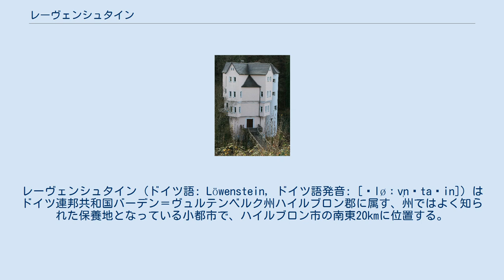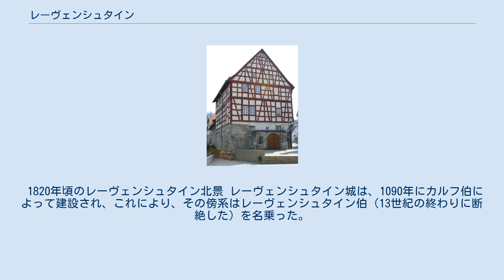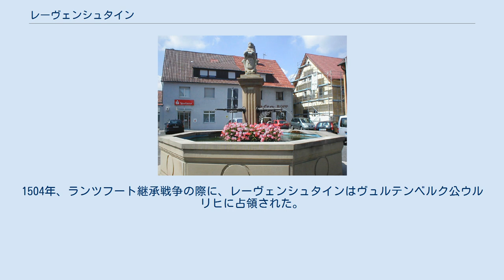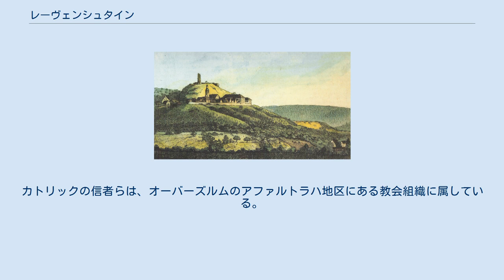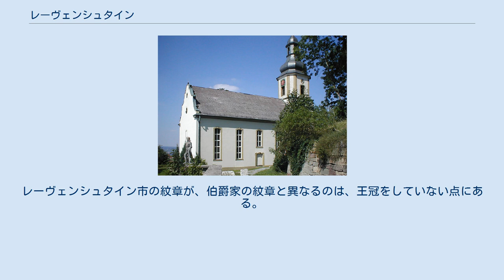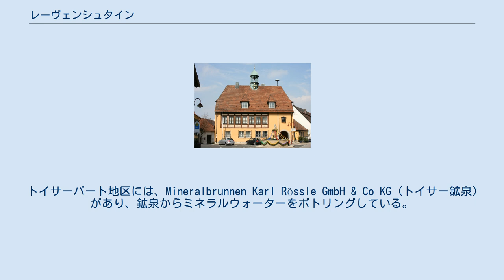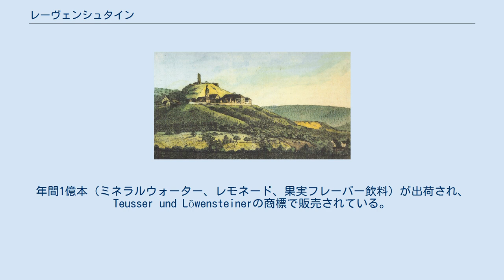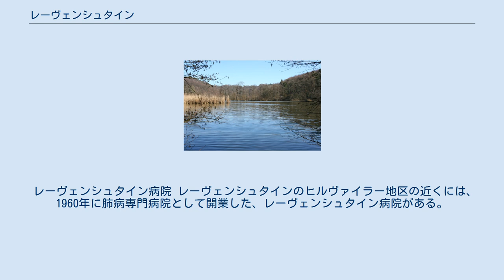レーヴェンシュタイン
レーヴェンシュタイン (ドイツ語: Löwenstein, ドイツ語発音: [ˈløːv̩nʃta‿in]) はドイツ連邦共和国バーデン＝ヴュルテンベルク州ハイルブロン郡に属す、州ではよく知られた保養地となっている小都市で、ハイルブロン市の南東20kmに位置する。
 この都市は、ズルム川上流域、レーヴェンシュタイン山地周縁部の標高220mから550mに位置する。
1970年代に造られた人造湖ブライテナウアー湖が市域の一部を占める。
 レーヴェンシュタインに隣接する市町村は、南から時計回りに、オーバーシュテンフェルト（プレフォルシュト地区、ルートヴィヒスブルク郡）、バイルシュタイン、ラウフェン・アム・ネッカー（飛び地 シュタットヴァルト・エッツレンスヴェンデン）、ウンターグルッペンバッハ、レーレンシュタインスフェルト、オーバーズルム、ブレッツフェルト（ホーエンローエ郡）、ヴュステンロートである。
オーバーシュテンフェルトとブレッツフェルト以外は、いずれもハイルブロン郡に属す。
レーヴェンシュタインは、オーバーズルムと共に行政共同体を形成する。
 東側から見たレーヴェンシュタイン レーヴェンシュタイン市には、中核地区の他にヒルヴァイラー地区、ヘスリンジュルツ地区、リヒテンシュテルン地区（旧修道院、現在はリヒテンシュテルン教団）、ライザハ地区、リッテルホーフ地区、トイサーバート地区からなる。
シュトックスベルクの狩りの家がある、標高538.9mのシュトックスベルクの山頂もレーヴェンシュタイン市に属すが、この山の北斜面および東斜面は隣接するバイルシュタイン市のシュトックスベルク地区に属している。
 1820年頃のレーヴェンシュタイン北景 レーヴェンシュタイン城は、1090年にカルフ伯によって建設され、これにより、その傍系はレーヴェンシュタイン伯（13世紀の終わりに断絶した）を名乗った。
この城の麓にある村は、1123年に初めて文献に記録され、1287年に皇帝ルドルフ1世により都市に昇格された。
城と町は1277年にヴュルツブルク司教区に、その後すぐにハプスブルク領に編入された。
1441年にはプファルツ選帝侯がレーヴェンシュタインを獲得した。
プファルツ選帝侯フリードリヒ1世の息子であるルートヴィヒ1世は、第3のレーヴェンシュタイン伯家を創設した。
1504年、ランツフート継承戦争の際に、レーヴェンシュタインはヴュルテンベルク公ウルリヒに占領された。
レーヴェンシュタイン伯は、1510年に婚姻によりヴェルトハイム周辺のヴェルトハイム伯領を獲得し、1584年にその地へ移転して以降（現在も）レーヴェンシュタイン＝ヴェルトハイム伯を名乗った。
三十年戦争では、レーヴェンシュタインも甚大な被害を受け、一時期は廃墟となった。
レーヴェンシュタインは、1810年にヴュルテンベルクのオーバーアムト・バックナンクに、1812年にオーバーアムト・ヴァインスベルクに編入され、このオーバーアムトが廃止される1926年までこれに属した。
廃止後は、オーバーアムト・ハイルブロン（1938年からはハイルブロン郡）に編入された。
第二次世界大戦では、1945年4月14日に連合軍の空襲を受け、市の3/4が破壊された。
16世紀に建造されたレーヴェンシュタイン城も失われたものの一つである。
この戦争後に、町は再建された。
 現在のレーヴェンシュタインの市域は、かつてシトー会のリヒテンシュテルン修道院領であったが、1535年の宗教改革により放棄された。
その後、修道院の旧領を管理するクロスターアムト（修道院管理庁）ができ、1807年まで存続した。
アムトの廃止後に、1835年から子供のための養護組織となり、1865年には王立の組織になった。
現在、この財団はレーヴェンシュタイン、オーバーズルム、ハイルブロン、エッピンゲンに施設を有している。
 レーヴェンシュタインには、プロテスタントの教会組織がある。
カトリックの信者らは、オーバーズルムのアファルトラハ地区にある教会組織に属している。
 市役所 レーヴェンシュタインの議会は、12人の議員からなる。
議会は、これに議長を務める市長を加えて運営される。
 図柄: 上下2分割。
上部は銀と青の斜め市松模様。
下部は金地で三峰の青い山の上に赤いライオン。
旗の城は青 - 白である。
 レーヴェンシュタインの紋章は、1498年の市の印章に初めて登場し、その後すべてに現れている。
三峰の上のライオン (=...